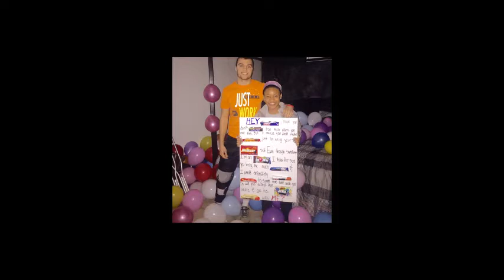Alexis Smith College